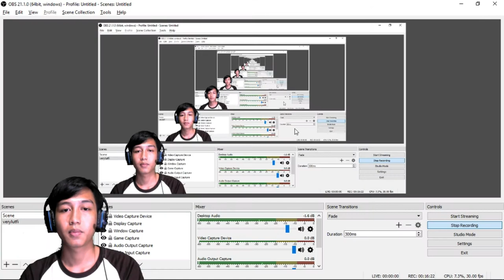HERO LAMA INI APAKAH JADI ANCAMAN DI META SEKARANG?🤔 - Mobile Legend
Follow MobileLegend In Game : 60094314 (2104)

Apakah hero ini jadi meta baru. Bisa jadi karna gak ada yg akan tau nnti hero ini seperti apa.. Simak video nya guys jgn lupa pencet like nya okeee

Terimakasih banyak sekali lagi buat temen-temen yang sudah nonton video ini..mohon maaf banyak kesalhan dalma video ini semoga nanti saya bisa perbaiki .mohon kasih masukna dan saran thanks... 😊